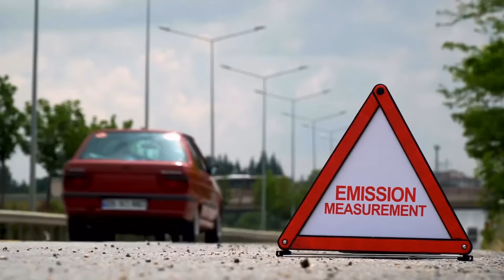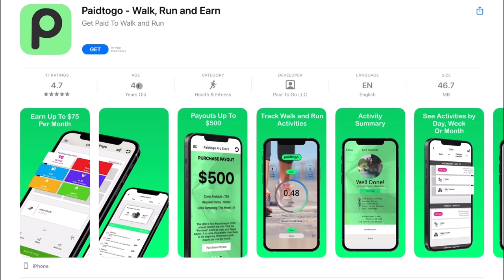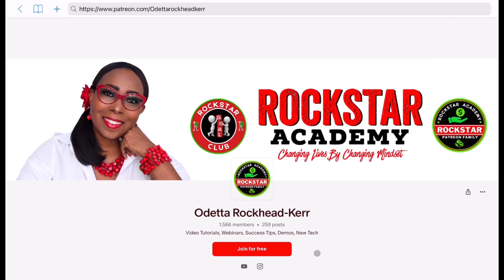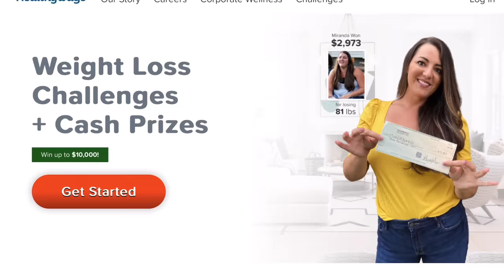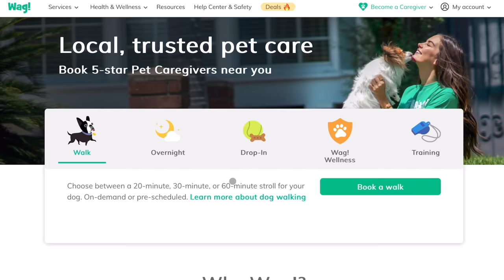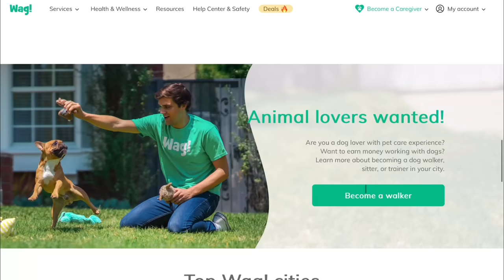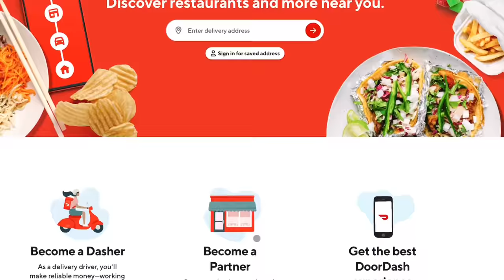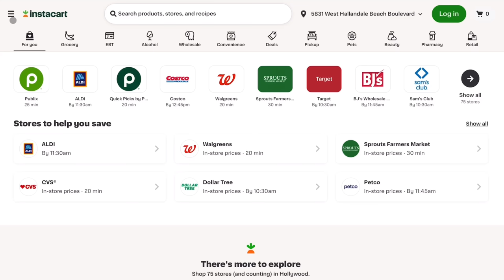5 Ways To Make Up To US$500 A Month By WALKING With 5 Legit Websites - Best Side Hustle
In this video, we will reveal 5 amazing strategies that will help you boost your income by simply walking. If you're looking for clever ways to earn an extra US$500 every month while improving your health, you've come to the right place. With these insightful tips and tricks, you'll discover how to turn your daily walks into a lucrative opportunity on your path to achieving financial independence with 5 legit websites. Get Paid to walk with these 5 websites can make you up to US$500 a month walking and prove to be one of the best side hustles to make in some instances as much as US$1,000 a month.

The website links are shared onscreen on the video. Feel free to join.